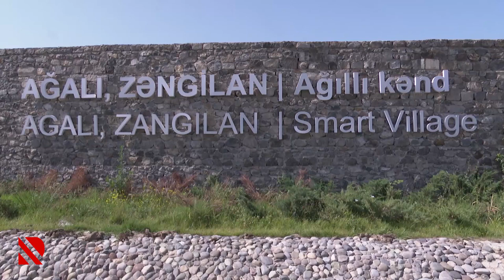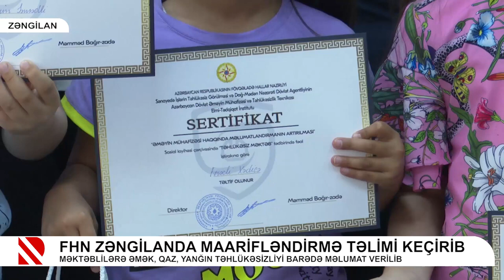Ağalı kəndində məktəb şagirdləri üçün maarifləndirici təlim təşkil olunub